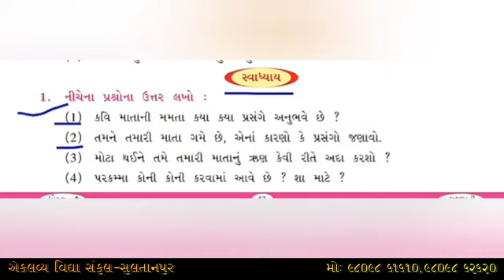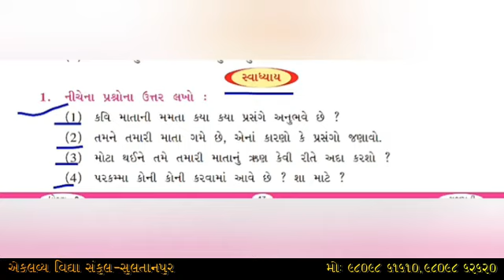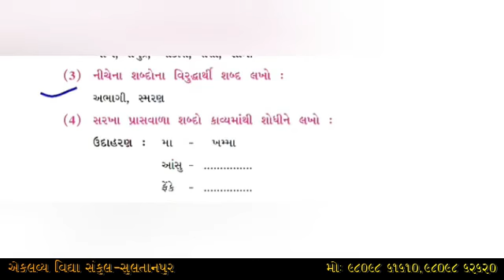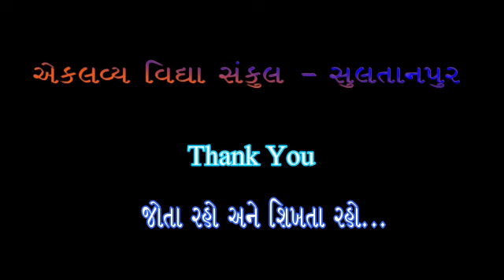ધોરણ : ૦૮ , ગુજરાતી , પ્રકરણ : ૦૪ , તને ઓળખું છું , માં , ભાગ : ૦૩